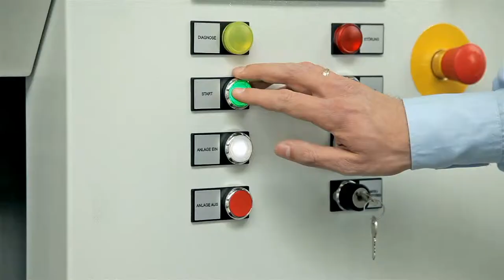FERA Industrial Cleaning Machine MTM